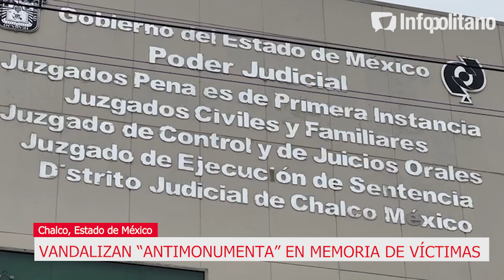Destrozan “antimonumenta” en Chalco, rendía tributo a víctimas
“Un acto de odio en contra de la memoria de nuestras hijas”, así se expresó Gloria, madre de Salma Correa sobre los actos de vandalismo que realizaron en contra de la estructura “antimonumenta” colocada frente a las instalaciones del Centro Penitenciario de Chalco.